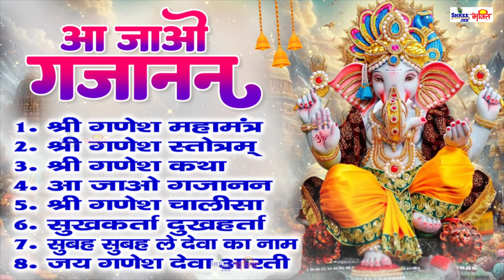बुधवार भक्ति भजन : ॐ गं गणपतये नमो नमः, सुखकर्ता दुखहर्ता, गणेश अमृतवाणी, श्री गणेश चालीसा व आरती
YouTube पर विशेष भक्ति सामग्री के लिए बेहतरीन गंतव्यों में आपका स्वागत है। विश्वास, धर्म, भक्ति ये केवल शब्द नहीं हैं, वे हमारे अधिकांश के लिए जीवन का एक तरीका हैं। हमारे जैसे बहु सांस्कृतिक देश में, हमारे पास सद्भाव में एक साथ रहने वाले विभिन्न धर्मों के विश्वासियों और अनुयायियों हैं। हम में से अधिकांश के लिए, धर्म वह है जो हम अभ्यास करते हैं या नियमित रूप से पालन करना चाहते हैं; यही कारण है कि हमारा भक्ति चैनल इस आवश्यक आवश्यकता को पूरा करता है। भजन से लेकर लाइव आरती तक, भक्ति गीत दुनिया भर में दर्शकों की एक विस्तृत श्रृंखला के लिए प्रीमियम भक्ति सामग्री प्रदान करता है।। इसके अलावा, यह गाने, आरती, भजन, मंत्र, और बहुत कुछ जैसे धार्मिक संगीत सामग्री सुनने और समर्पित करने के लिए एक मंच भी प्रदान करता है। भारत की पवित्र भूमि से भक्ति गीत, आरती, भजन और श्लोकों के साथ अपनी आत्मा को ऊपर उठाएं।

प्रतिदिन इस तरह के मनभावन वीडियो की सूचना पाने के लिए हमारे चैनल की सदस्यता लें।